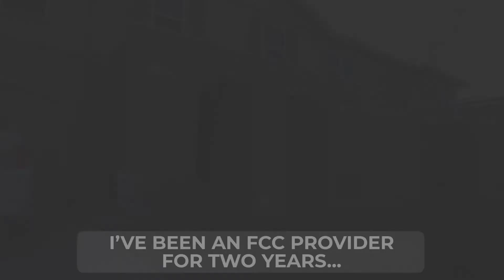Family Child Care (FCC) on Fort Bliss